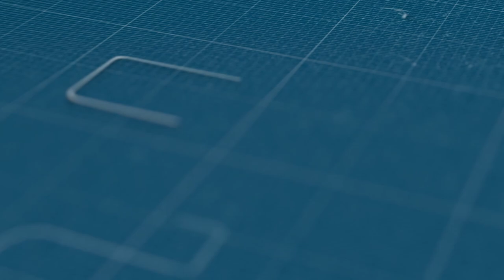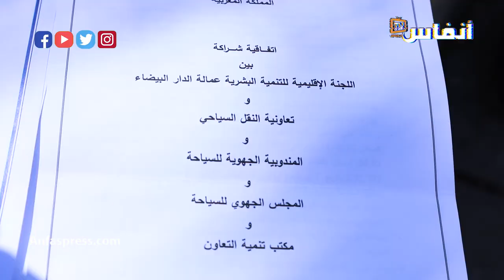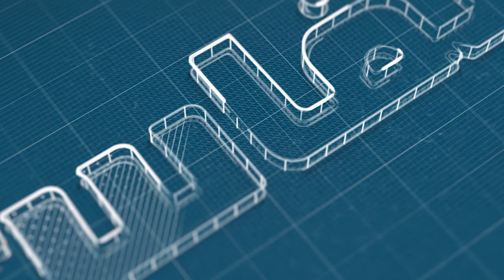هذه أسباب تعثر تعاونية الدراجات السياحية بالدار البيضاء